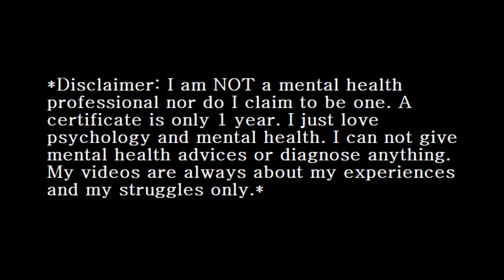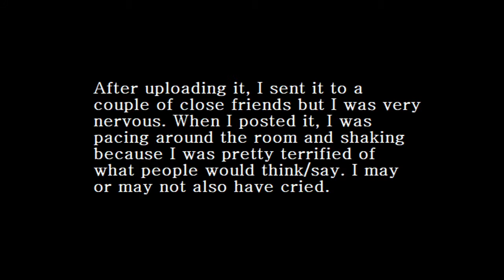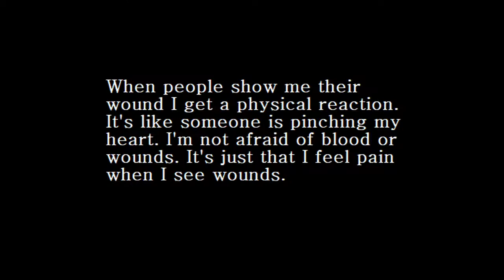Am I too sensitive?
Psychology Today “Feeling Intensely: The Wounds of Being “Too Much””

Huffpost “Why So Many Artists are Highly Sensitive People”